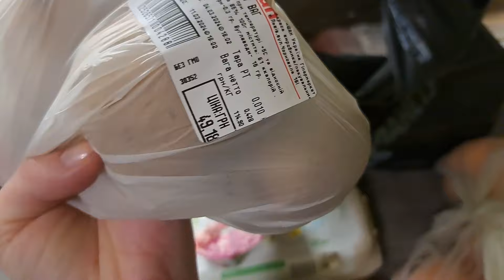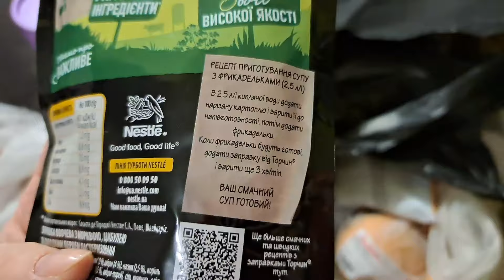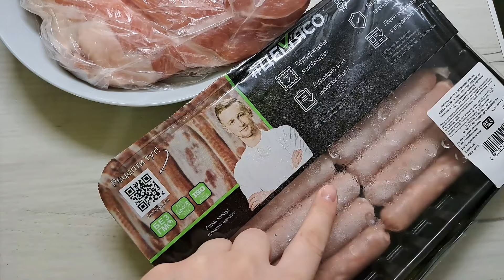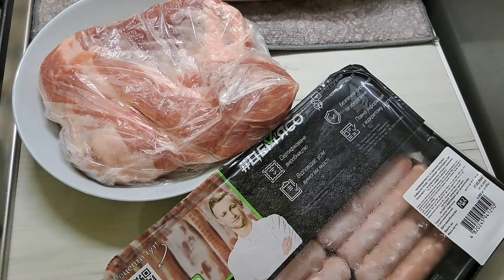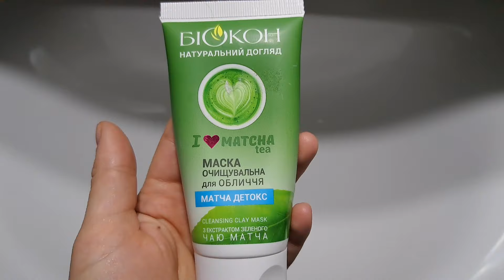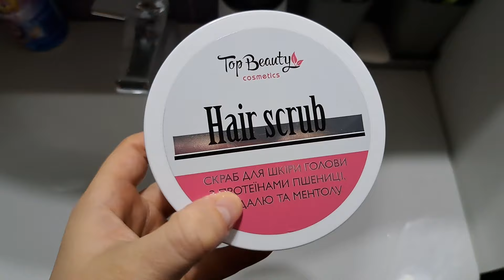НАСЛІДКИ ЯКИХ МИ БОЯЛИСЯ